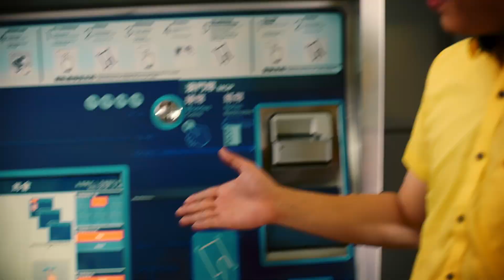Macao Courtesy Campaign - Be my guest, feel at home